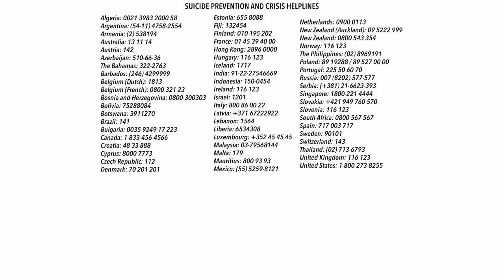BEYOND WRASSLIN - Stardom Wrestler Hana Kimura Tragic Death + How To Prevent Bullying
In this video, I'll be talking about the amazing Japanese pro wrestler Hana Kimura and how she took her life due to online bullying. I also address the issues in the internet pro wrestling community and how we can all work together to prevent bullying on social media and real life

🔥To listen to previous season of BEYOND WRASSLIN. Here is my link tree to find on them on your favorite podcast apps